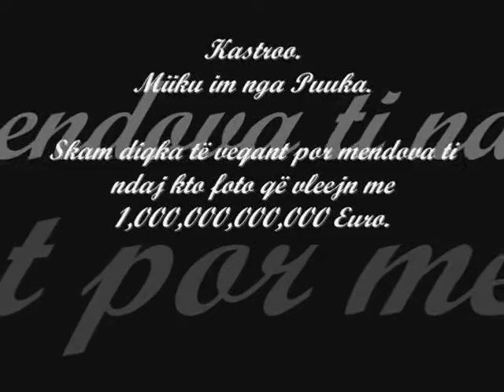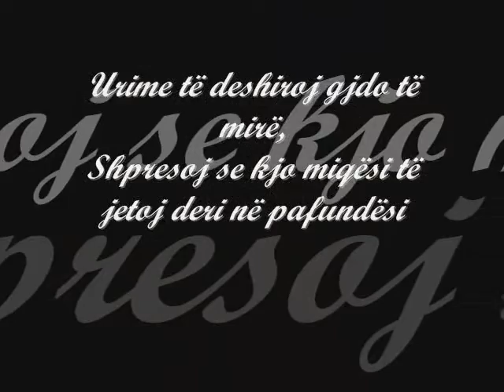Happy Birthday Kastriot